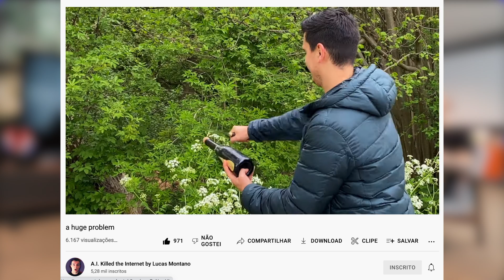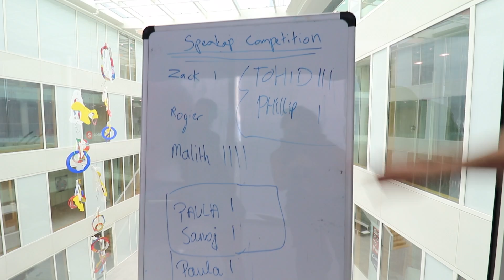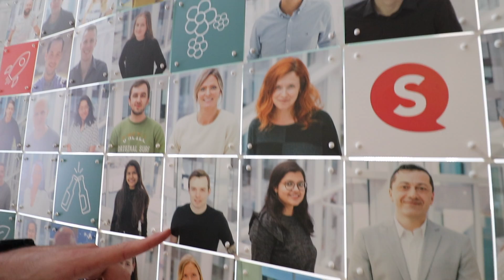Visitando Startup Sponsor do meu Visto na Holanda (Speakap)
A Speakap foi a empresa que me deu a primeira oportunidade na Holanda sendo patrocinadora do meu visto e na semana passada eu visitei o escritório deles depois de dois anos, foi muito massa rever o pessoal. Eles estão com algumas vagas em aberto e tu pode conferir lá no site deles

▸ Memo - Estude Programação está disponível para download!

Meus Equipamentos ↴
Suporte Computador
Cadeiras (HBADA)

14 Hábitos de Desenvolvedores Altamente Produtivos
Entendendo Algoritmos
Clean Code
Padrões de Projeto